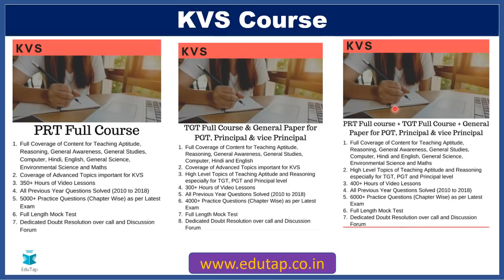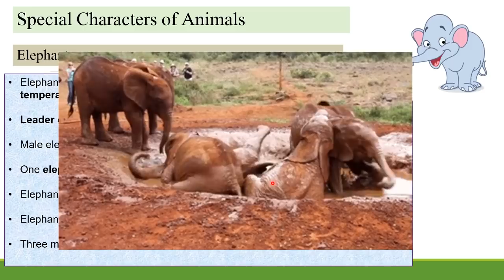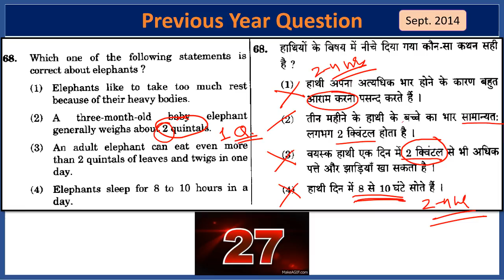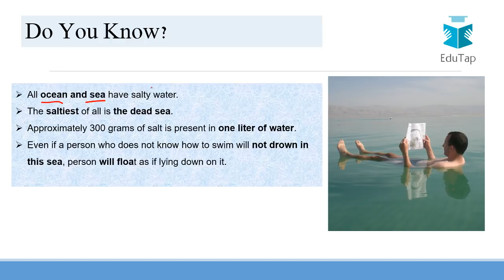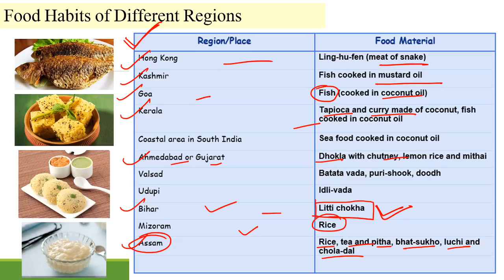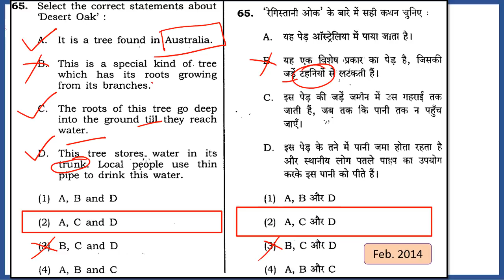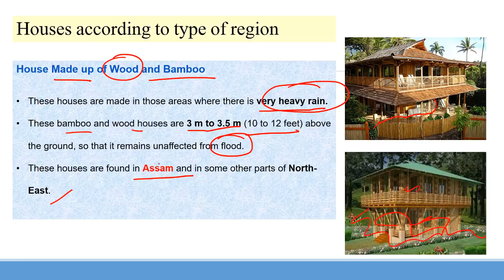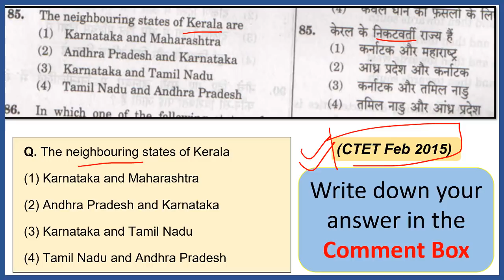Important Previous Year Questions|Part - 3|Lecture - 3|EVS Content|CTET|2019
In this video we shall be discussing – Important Previous Year Questions|Part - 3|CTET|2019

Science Pedagogy for CTET and State TET Exams

EVS Pedagogy for CTET and State TET Exams

Maths Pedagogy for CTET and State TET Exams

Social Studies Pedagogy for CTET and State TET Exams

Hindi Pedagogy

English pedagogy for CTET and State TET Exams

Hindi Content for CTET and State TET Exam

Science Content for CTEt and State TET Exams

Social Studies Content for State TET Exams

EVS Content for State TET Exams

English Content for State TET Exams

Maths (paper 1) Content for CTET and State TET Exams

Maths (Paper 2) Content for  CTET and State TET Exams